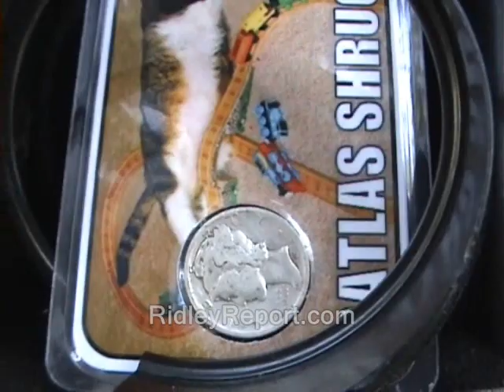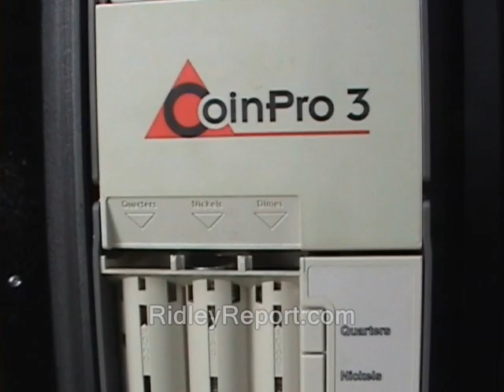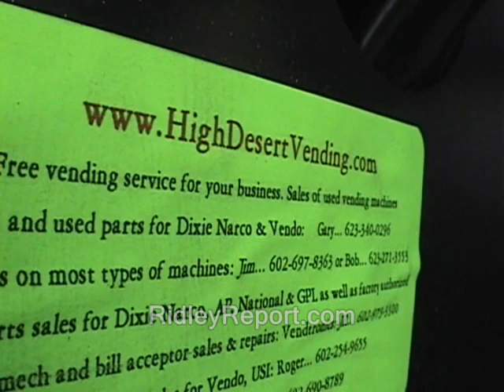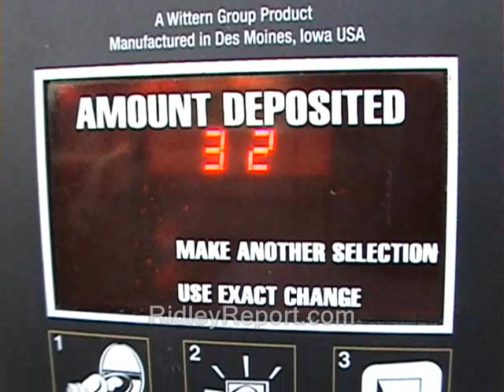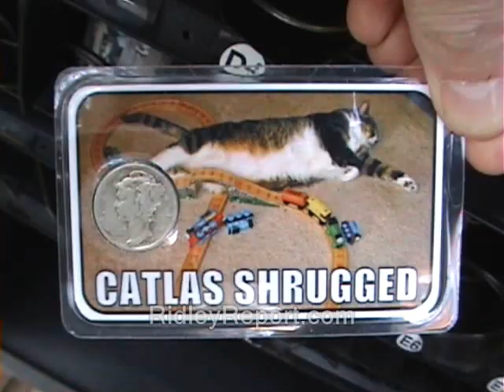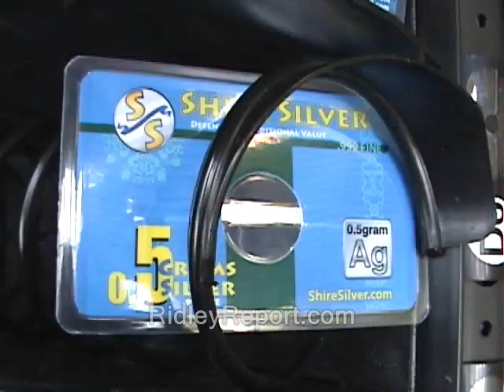Silver vending machine guy says dime cards selling at 60% over spot price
Sponsor - Silver vending machine guy says dime cards selling at 60% over spot price.

This clip is, or likely will be, part of a playlist series. You can click the link below, if available, to watch the series in sequence:

Some of the vid in this clip's likely available for you to use commercially. Basically anything that was shot by me or was public domain to begin with.  My stuff is automatically released into the public domain until furhter notice. Usually if I shot it, "RidleyReport.com" or "YouTube.com/WinWinParty" will appear at the bottom.  Anything which has that super or was obviously shot by me is public domain.

Like what you see here?  U can donate to the Ridley Report most easily using Bitcoin.

new hampshire hyperinflation ron paul silver gold 2012 precious metals free state project mercury dimes dave ridley report peter schiff libertarian alternative currency currencies alternate, ridleyreport porcfest liberty porcupine freedom festival staters lancaster nh public domain footage shire silver live free or die nh raw news video.  gold silver precious metals inflation hyperinflation money sound monies alternate currencies currency federal reserve fiat central banking.  freedom's phoenix ernie hancock.

NH liberty update:

Occupy NH severs "connection" with "Free State Project," says Provost.

Sponsor - There was a rare mini-demonstration against the Free State Project in Concord, apparently around July 15. And local Occupy organizers say they have officially cut ties with it. For details & discussion click link or see video descrip.